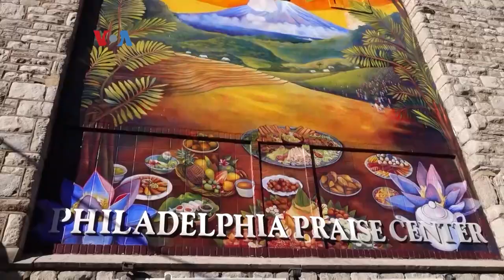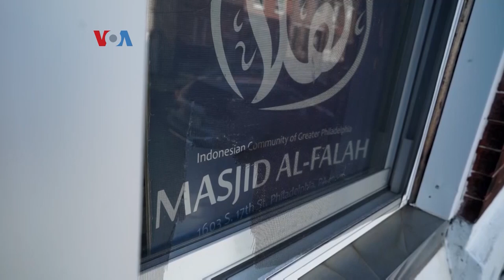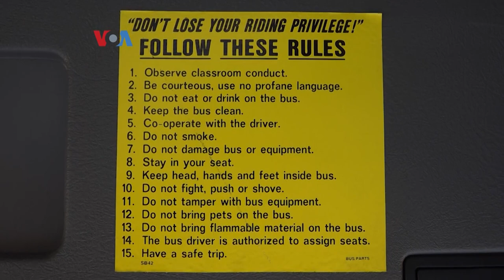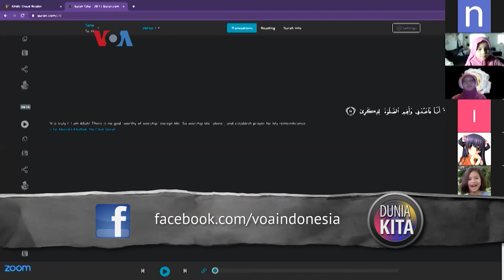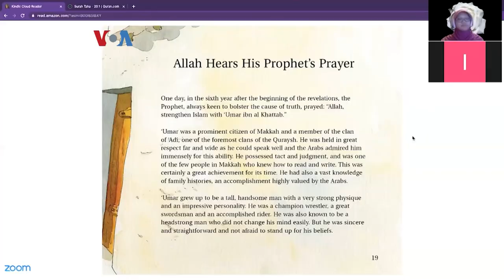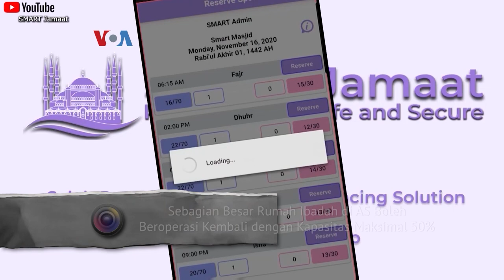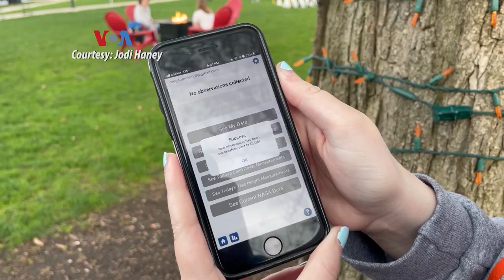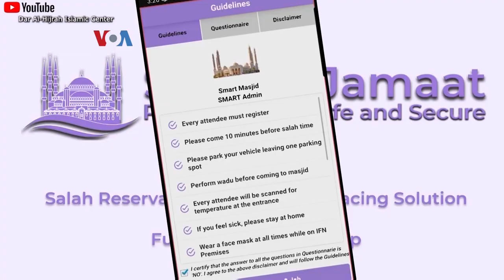Dunia Kita: Mencintai Lingkungan di Bulan Ramadan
Gotong royong jadi kunci dalam menyelesaikan berbagai masalah, termasuk isu lingkungan dan beribadah di Amerika. Ikuti liputan tentang toleransi diaspora Indonesia di Amerika dan usaha untuk mengatasi perubahan iklim, bersama Ariadne Budianto dan Rivan Dwiastono.